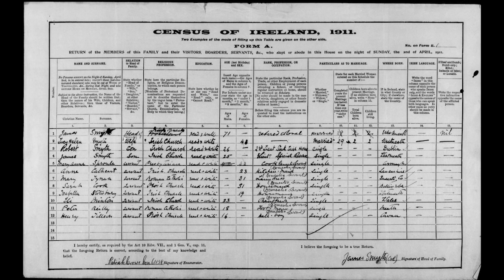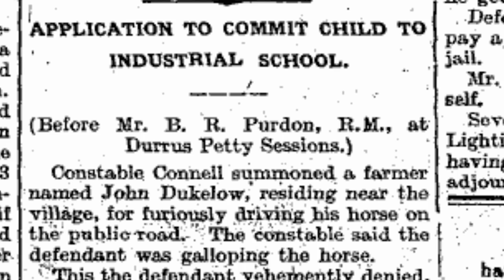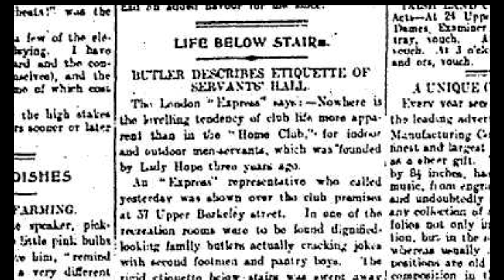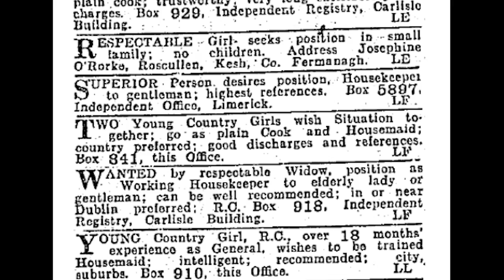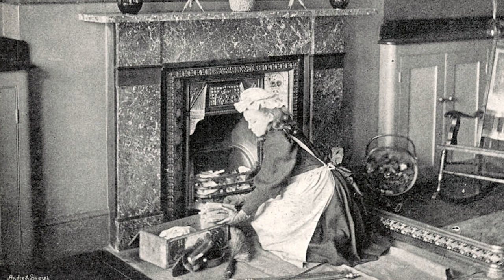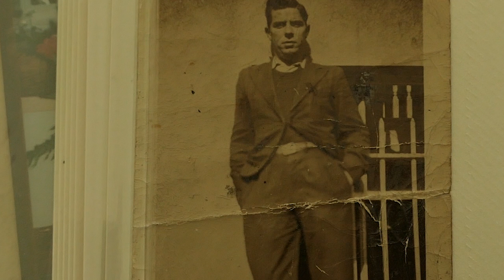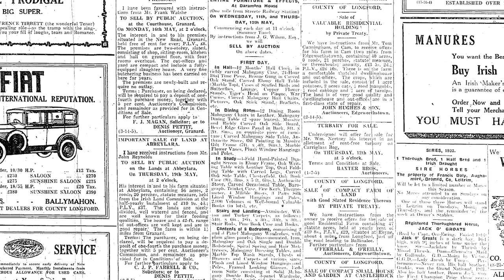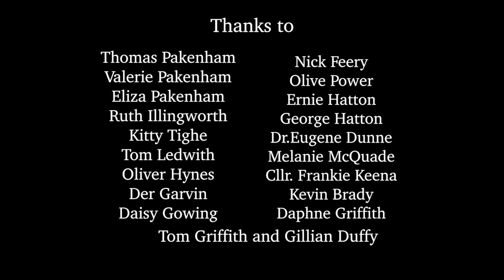Memories of the Big House — Part 1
The first of a 3 part film series, ‘Memories of the Big House’. The films feature interviews with many people who have family memories of, and connections to, the Big Houses of Westmeath. Exploring life in and around the Big Houses, the films focus on the years 1916–23. Produced by award-winning film makers Bailey & Blake these documentaries were funded by the Decade of Centenaries, Department of Tourism, Culture, Arts, Gaeltacht, Sport and Media and Westmeath County Council.